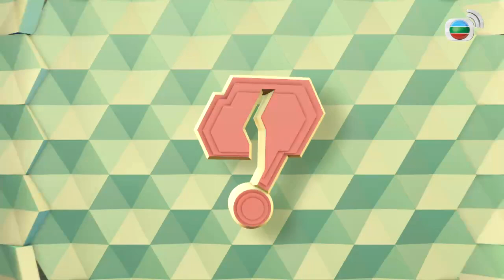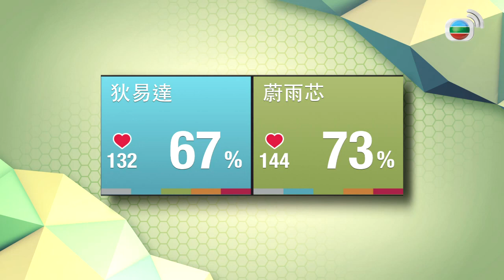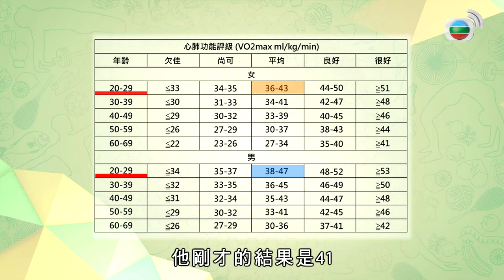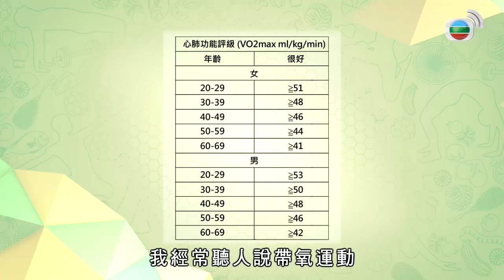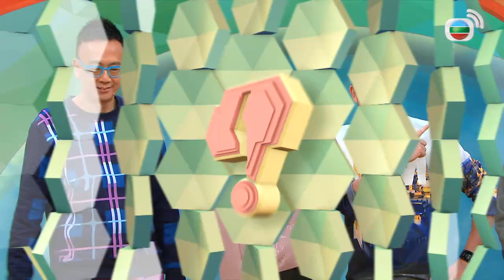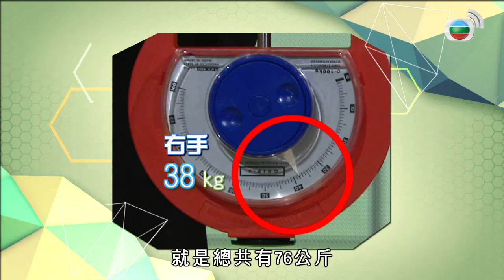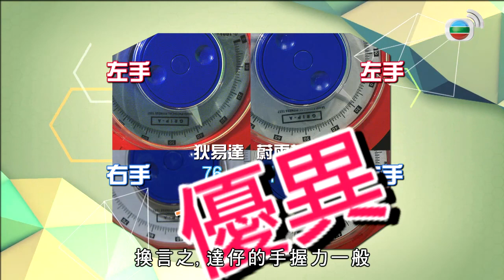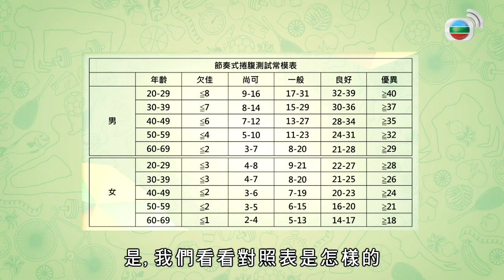多做帶氧運動能夠降低患慢性病的機率? | 你健康嗎? | #6 | 狄易達、蔚雨芯 | 粵語中字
由鄭丹瑞、梁嘉琪、張致恆主持的健康資訊節目，每集邀請藝人擔任「健康挑戰者」，即席進行健康小測試，並請來中、西醫或相關專家講解箇中理論及依據，讓大家明瞭測試目的及作用，不時自我檢查，做個健康快活人！著名電影人嚴浩對潮流食療素有心得，他分享多種食材對健康的益處、烹調方法，暢談養生之道。節目還帶來與日常生活有關的健康小資訊，增進大家的健康知識。